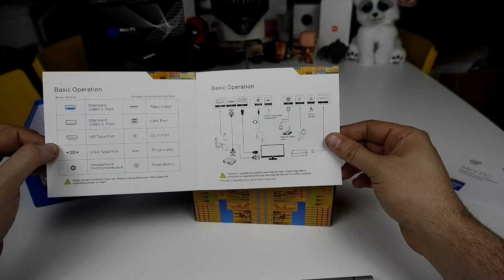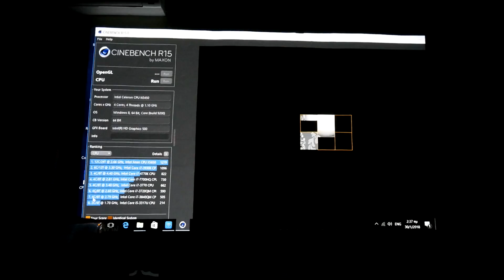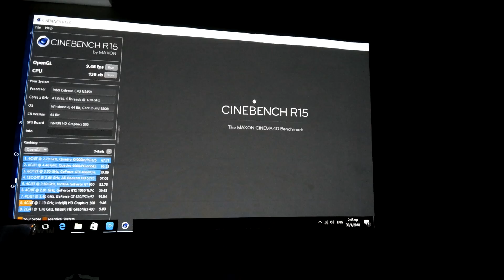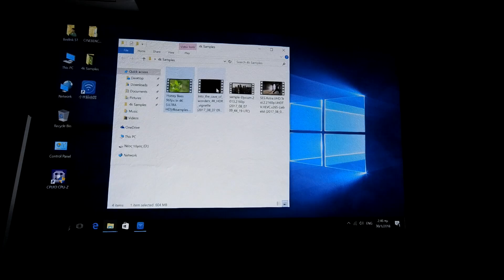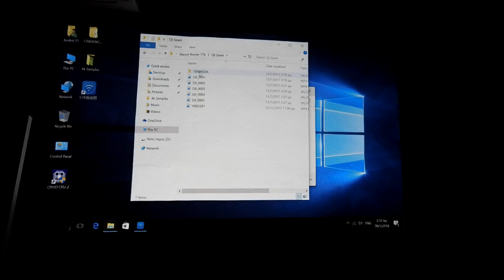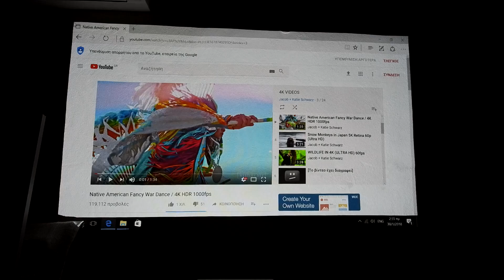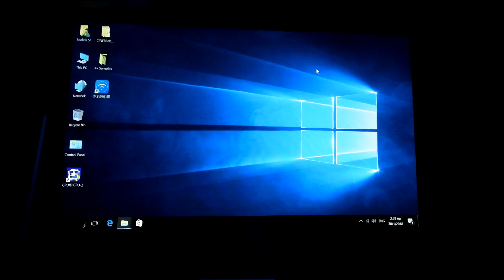Beelink S1 Mini PC Greek Review!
ACEPC AK1 Mini PC
Δοκιμασε και το κουπονακι 2018GBGR000204 κατα τις 14:00

Xiaomi Mi Ultra Short 5000 ANSI Lumens Laser Projector
Δοκίμασε και το κουπόνι XMLPP

Εναλλακτικές προτάσεις

VORKE V1 Plus (με ssd που εδειξαν και οι Techitserious απο ευρωπαικη αποθηκη με το κουπονι QVGXDZIK)

Προσωπική προτίμηση το Acepc αλλά η VGA θύρα μπορεί να βολέψει πολλούς

Τα αρχεία 4K που έπαιξα ήταν:

Μέλισσες :
Video: MPEG4 Video (H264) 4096x2304 24fps 22083kbps [V: h264 high L5.1, yuv420p, 4096x2304, 22083 kb/s]

Audio: AAC 44100Hz stereo 191kbps [A: IsoMedia File Produced by Google, 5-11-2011 (aac lc, 44100 Hz, stereo, 191 kb/s)]

Into the Cave:
Video: MPEG4 Video (H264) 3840x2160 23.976fps 12054kbps [V: h264 high L5.1, yuv420p, 3840x2160, 12054 kb/s]

Audio: AAC 44100Hz stereo 253kbps [A: SoundHandler (aac lc, 44100 Hz, stereo, 253 kb/s)]

Ellysium:

Video: HVC1 3840x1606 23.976fps [V: Elysium (2013)
(hevc main 10, yuv420p10le, 3840x1606) [default]]

Audio: DTS 48000Hz 8ch 6144kbps [A: DTS-HD MA 7.1 - Blu-ray CEE [eng] (dts-hd ma, 48000 Hz, 7.1, s16) [default]]

SES Astra
Video: HVC1 3840x2160 25fps [V: hevc main 10, yuv420p10le, 3840x2160 [default]]
Τσέκαρε τα κουπόνια εδώ
Οδηγίες για παραγγελίες!
Διάβασε το πριν παραγγείλεις!

Προσφορές και κουπόνια του μήνα από όλα τα μαγαζιά μαζεμένα εδώ

Με άδειο το καλάθι,απο υπολογιστή και κλειστά ολα τα άλλα tabs του μαγαζιού με κλειστο το adblock
Πατας το link κάτω απο την προσφορά που θες (της μορφής shrsl πχ
Θα σου ανοιξει μια νεα καρτελα με το προιον.
Χωρις να την κλεισεις ή να ανοιξεις αλλο tab
Πατας Add to cart
Πατα View cart
Checkout και gg

Αν δουλεύει το κουπόνι το γράφεις κάτω δεξιά και πατάς Apply (αν σου ανεβαίνει η τιμή γιατί εληξε το κουπόνι του πατάς cancel)
Μετα πατάς απο κατω το Proceed to checkout
Εκει θα επιλέξεις μέθοδο αποστολής κλπ
Πληρώνεις και περιμένεις :)

Και αν θες να πάρεις κάτι από τα παρακάτω μαγαζιά τσίμπα και αυτά.

Αν θες να κάνεις Bookmark τo link μου πέτα τo στην μπάρα ετσι όπως είναι και οχι όταν τo ανοίξεις

Geekbuying (Άρχισε να κάνει χοντρές μαλακίες σε θέματα εγγύησης και με διαθεσιμότητες)

Για το Aliexpress και ακριβά πράγματα την ξέρετε την γνώμη μου (Μακρια) αλλά για τους γενναίους και ψιλοπράγματα..

Για αγορές από ελληνικά καταστήματα για όποιον επιθυμεί δόσεις,γρηγορη επιστροφή προϊόντων ,αντικαταβολή και δωρεάν μεταφορικά εδώ: